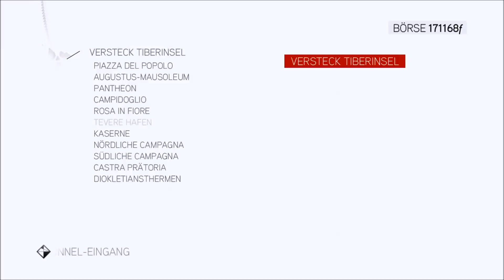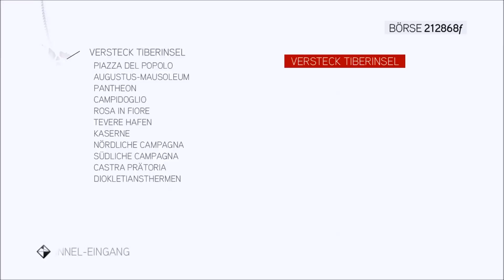Assassin's Creed Brotherhood - Folge 80